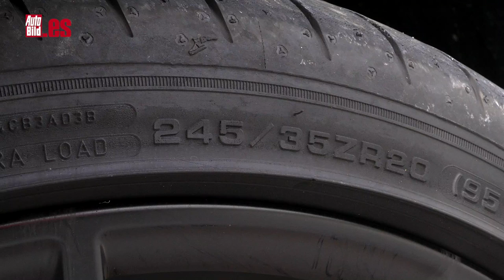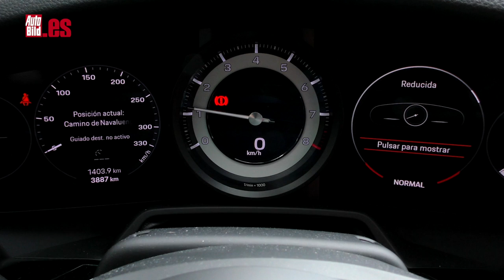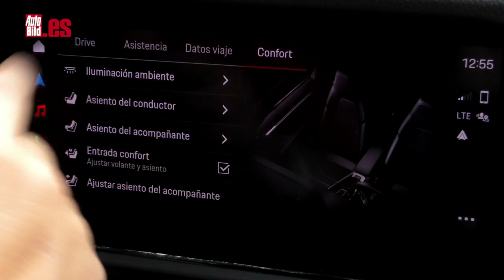PORSCHE 911 CARRERA T 2023 | PRUEBA A FONDO | SI TE GUSTA es PORQUE SABES de COCHES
Aquí tienes la prueba a fondo del Porsche 911 Carrera T 2023, uno de los 911 más puristas y que mejores sensaciones de conducción ofrece por un precio justo.

Lo primero que tienes que saber es que este 911 Carrera T está desarrollado sobre la misma base que el Carrera a secas, que es la versión de acceso a la gama 911. El Carrera es el más básico y este T está un poco por encima. Pero ojo, porque esconde los mismos 385 CV que el normal. ¿Qué es lo que más los diferencia?

La marca alemana ha recurrido a la vieja forma de aligerar el peso para ofrecer ese plus de deportividad de la que os hablaba antes. ¿Y qué es lo que ha hecho? Para empezar el T solo se asocia al cambio manual y el Carrera a secas al cambio automático. Eso ya de por sí ahorra peso, pero es que además también se prescinde de los asientos traseros, se ha reducido el aislamiento, montado unos cristales más delgados, así como una batería más pequeña.

Bueno, como ya sabéis, la T de Touring no es exclusividad de la gama 911. También la incorporan el Macan y el 718, tanto en su versión Cayman como en el Boxster. Al principio te decía que este 911 tiene algo más de picante con respecto al carrera normal, pero claro, si tiene los mismo 385 CV, que es exactamente lo que le da este extra de dinamismo.